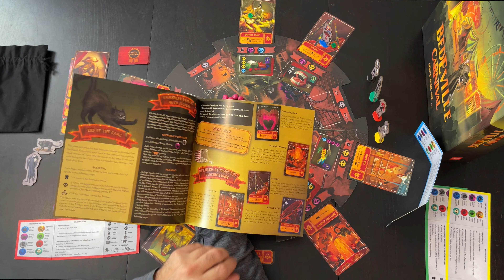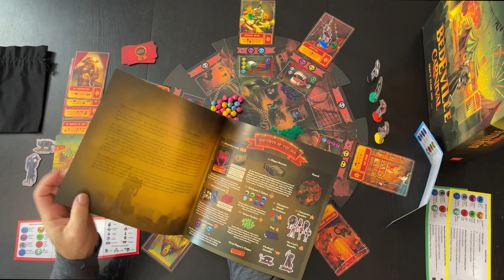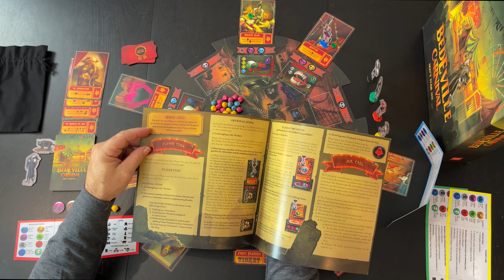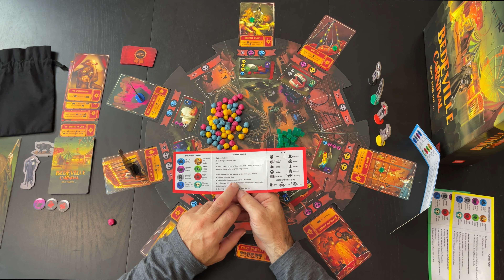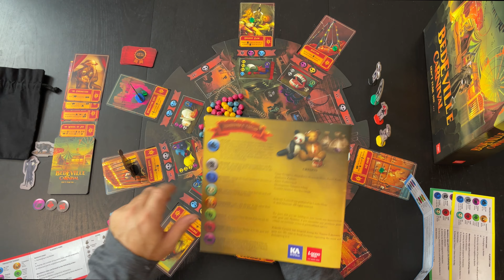BEDEVILLE CARNIVAL : Présentation du jeu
La compagnie Loodo Ninja arrive fin octobre 2021 sur Gamefound avec le jeu Bedeville Carnival. Un parc d'attractions lugubre appartenant au fossoyeur du village, M. Carl. Défiez les manèges et autres kiosques du parc afin de rapporter les souvenirs les plus prestigieux. Un jeu de plateau pour 2 à 4 joueur, d'une durée de 45 minutes.

Pour plus d'information, consultez la page Gamefound de la campagne, voici le lien: